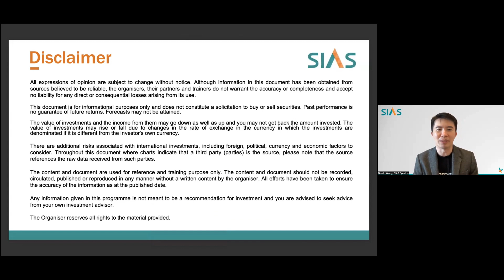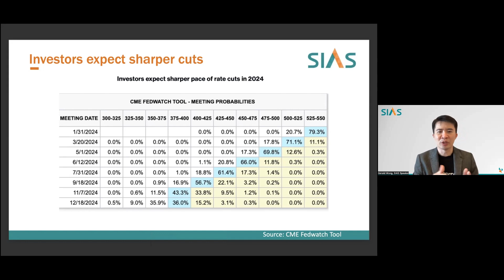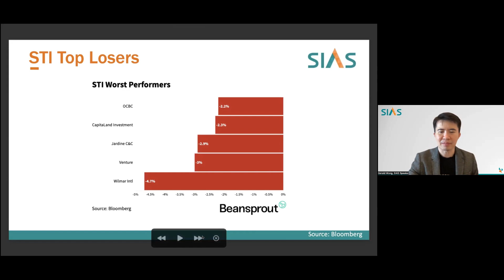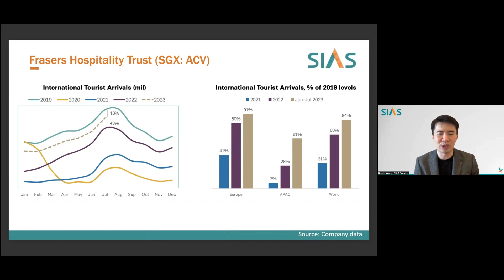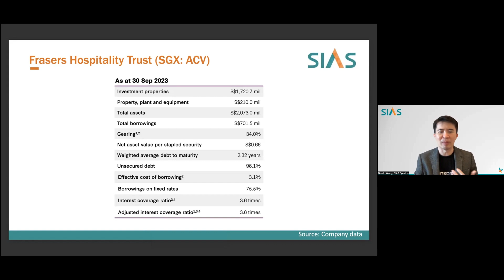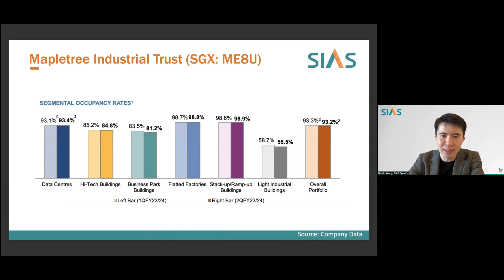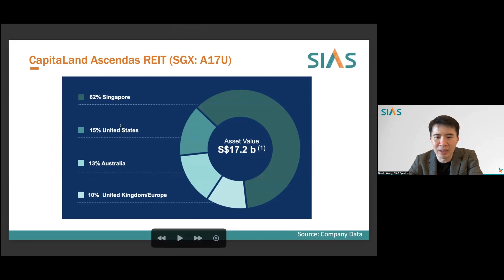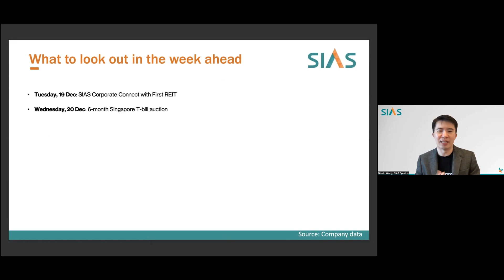18 December 2023 | Weekly Market Review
Watch this week’s Weekly Market Review hosted by Gerald, as he shares invaluable insights into the most recent market trends.

Stay informed and up to date with the latest information.